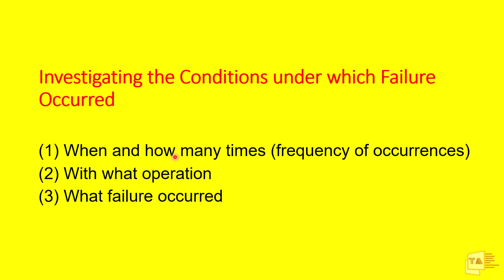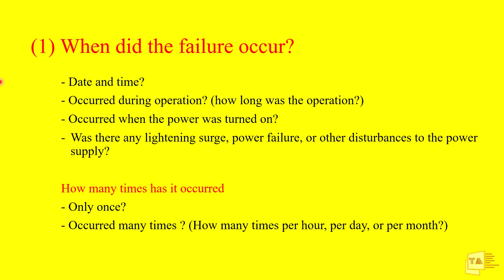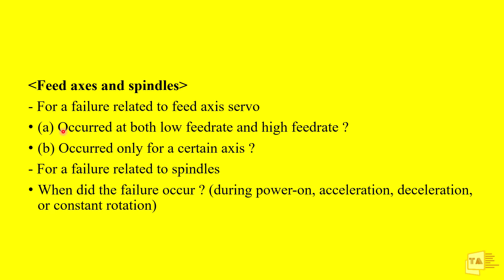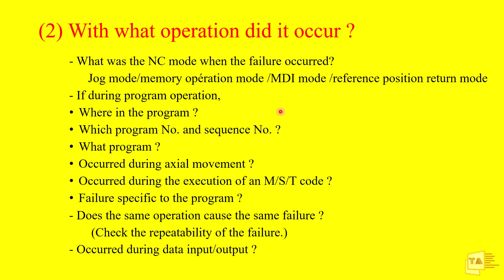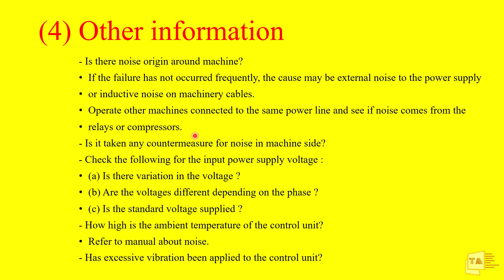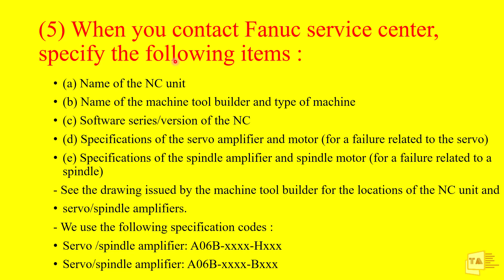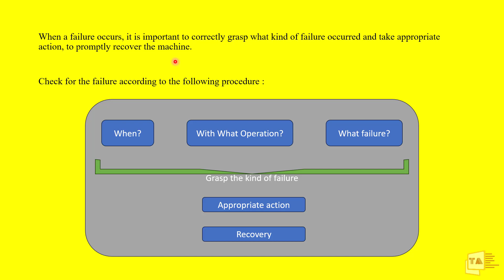FANUC CNC - Corrective Action For Failures & Alarms